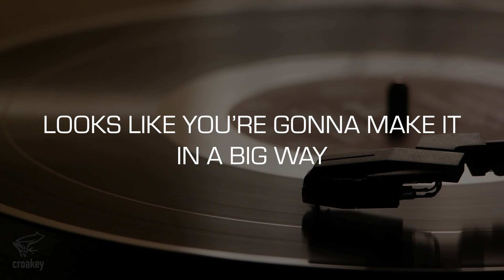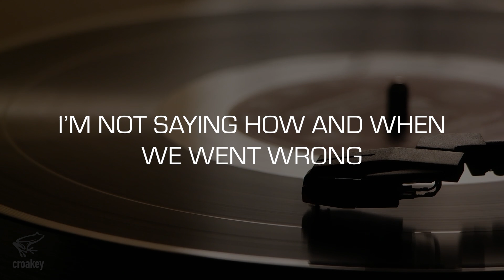Karaoke: Caroline Goodbye (Colin Blunstone) Performance Track